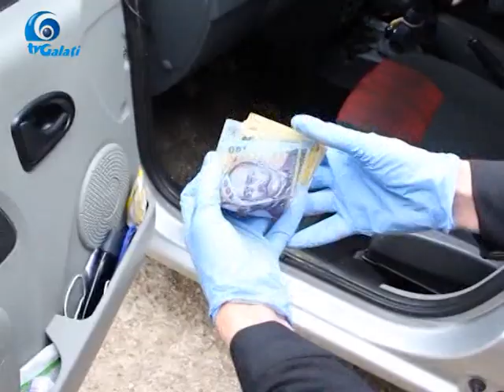SOFER SPAGAR saltat de DGA Galati 1 OCT 2018